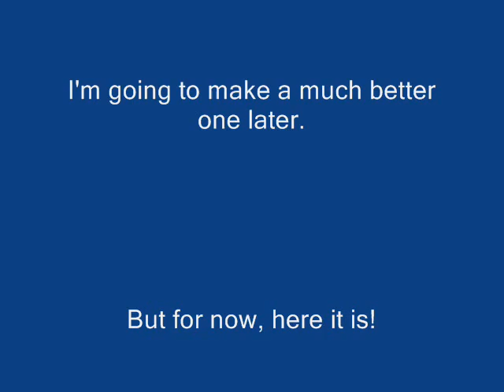P(!)ATD-9 In The Afternoon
The next one will be a LOT better! I swear!